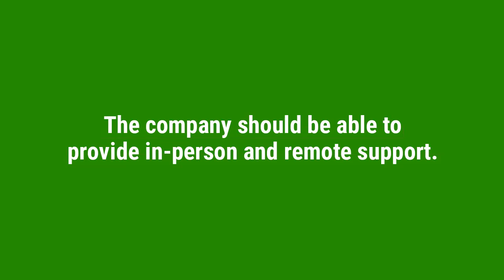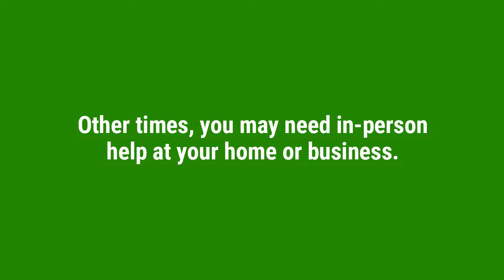How to Choose the Right Computer Repair Company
There are a few things that are most important when looking for the right computer repair company. Make sure that the company you select has the following.